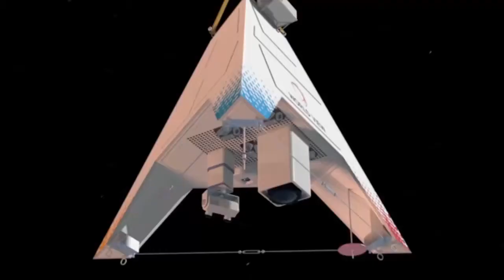Arizona startup unveils surveillance system that relies on balloons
World View unveils new vehicle that offers a surveillance system that relies on high-altitude balloons. The Strato light can help researchers advance understanding and knowledge Earth.